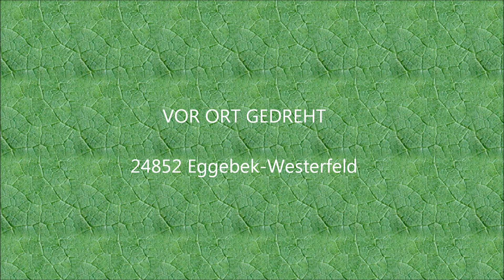Oldtimerpflügen in Eggebek-Westerfeld 2019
Das Frühjahrs-Oldtimerpflügen in Eggebek wurde von uns der "Oldtimerfreunde Treenetal e.V." regelmäßig alljährlich veranstaltet.
Das Pflügen begann am 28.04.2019 um 10:00 Uhr und wurde nicht nur von unseren eigenen Mitglieder sondern auch von den umliegenden Clubs und Vereine gerne angenommen.
Die Veranstaltung endete mit einem geselligen Beisammensitzen bei Kaffee und Kuchen.